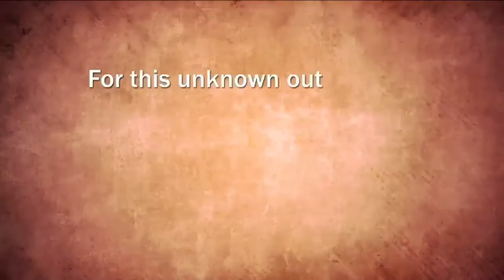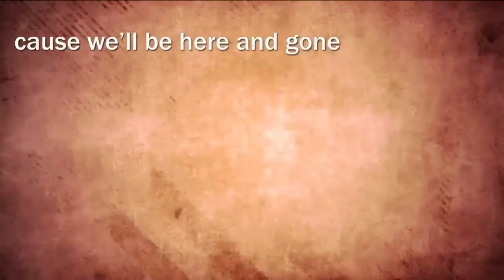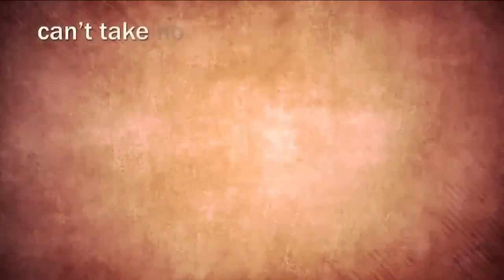Lightning Strikes Promo - Pure Legend Records [OFFICIAL VIDEO]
Lightning Strikes upcoming album promo